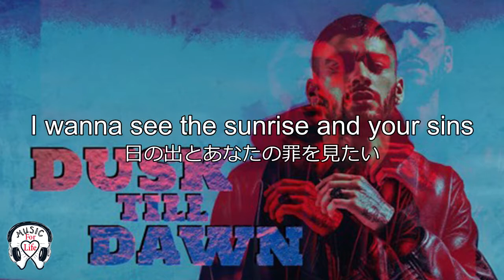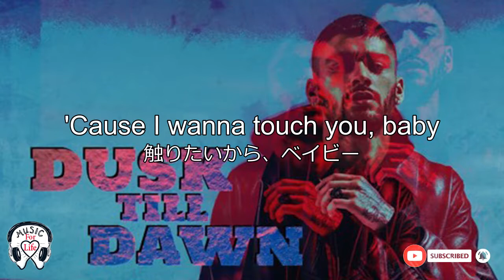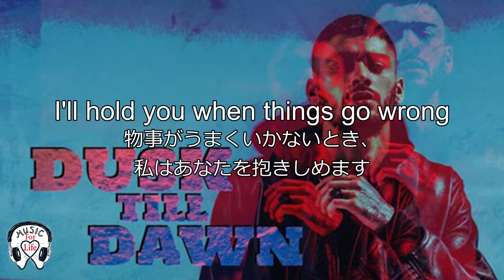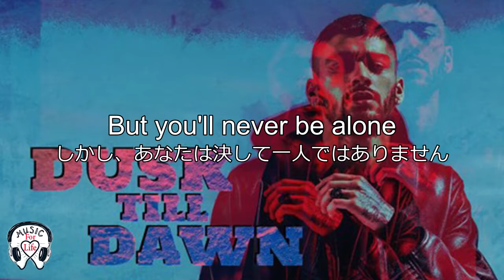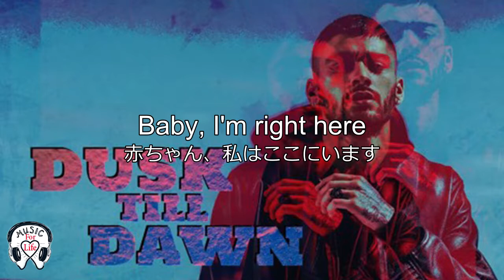洋楽 和訳 Dusk Till Dawn 夕暮れから夜明けまで - ZAYN ゼイン if Sia 予言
トリーナはインディーではありません
かっこいいじゃない
Just tryna be in this
ただtrynaはこれにあります
Tell me how you choose
選び方を教えてください
Can you feel where the wind is?
風がどこにあるか感じられますか？
あなたはそれを感じることができますか
すべてのウィンドウ
Inside this room?
この部屋の中？
'Cause I wanna touch you, baby
触りたいから、ベイビー
And I wanna feel you, too
そして私もあなたを感じたい
I wanna see the sunrise and your sins
日の出とあなたの罪を見たい
Just me and you
二人きりで
Light it up, on the run
実行時に、それを点灯します
Let's make love, tonight
今夜、恋をしよう
それを作り、恋に落ち、試してみてください

しかし、あなたは決して一人ではありません
夕暮れから夜明けまで一緒にいます
I'll be with you from dusk 'til dawn
Baby, I'm right here
赤ちゃん、私はここにいます
I'll hold you when things go wrong
物事がうまくいかないとき、
私はあなたを抱きしめます

ジャケットのように閉じられました
So do your zip
だからあなたの郵便番号をしなさい
We would roll down the rapids
急流を転がします
To find a wave that fits
合う波を見つけるには

英語 曲 人気,英語 曲 おすすめ, 若者 人気 洋楽, 綺麗 洋楽, 海外 音楽 人気, 海外 音楽 ランキング, 海外 洋楽 ランキング, 海外 歌 ランキング